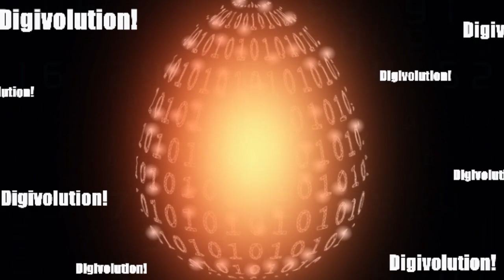Psychemon - Mercurymon Evolution Line!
Psychemon Evolution Line!
Mercurymon Evolution Line!

Psychemon / サイケモン
Gururumon / グルルモン
Black WereGarurumon / ワーガルルモン（黒）
Mercurymon / メルクリモン

Psychemon Evolution
Psychemon Shinka
Digimon evolution
Digimon shinka
Digivolution
Mercurymon Evolution
Mercurymon Shinka